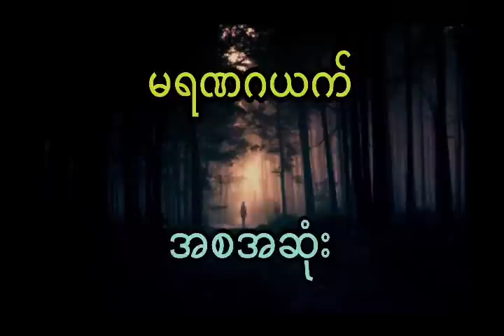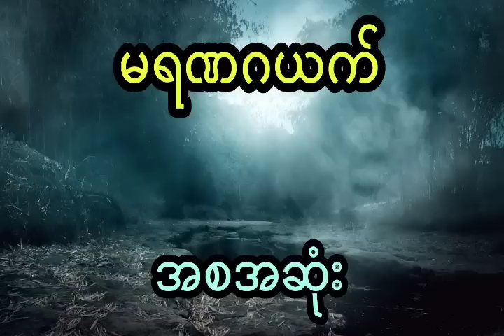နီမောင် နှင့် မရဏတောနက်ကြီးထဲက ရှုန်းထွက်လို့မရတဲ့ ကောင်မလေး (အစအဆုံး)